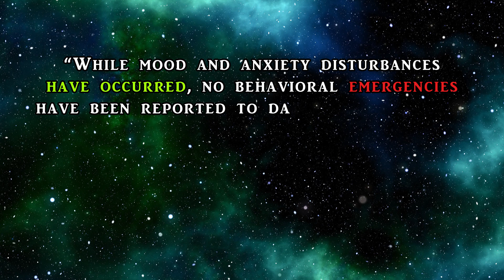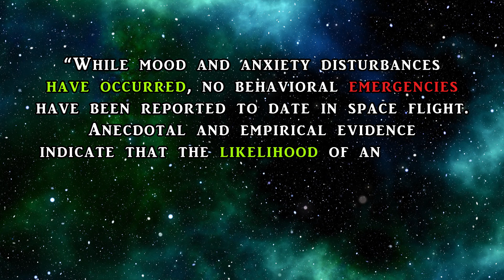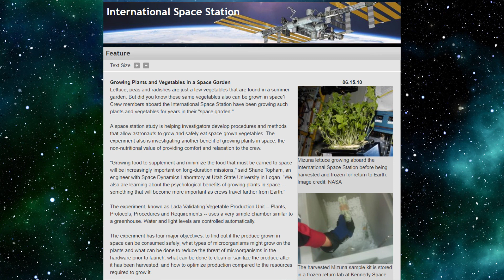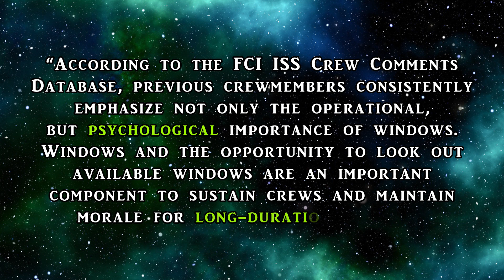Biophilia in Space? Can plants make astronauts happier? (ft. Sheryl from The Roving Naturalist)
Sheryl from The Roving Naturalist and I explore some of the ways that the positive mental effects of nature could be useful in outer space during long-distance spaceflight.

Thanks to patrons:
Joey Peasley
Whitney Toftness
Mr. Freddo Renton

Aliyan world
Published on Jul 13, 2019

UWyoExtension
Published on Sep 28, 2015

Timofey Timofeev
Published on Jun 8, 2016

NASA STI Program
Published on Jan 22, 2013

PsychoTechCZ
Published on Jul 24, 2018